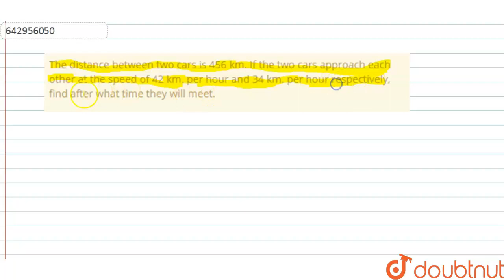The distance between two cars is 456 km. If the two cars approach each | Class 8 Maths | Doubtnut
The distance between two cars is 456 km. If the two cars approach each other at the speed of 42 km. per hour and 34 km. per hour respectively, find after what time they will meet.

Online Class में Admission लेने के लिए यहाँ click करें :
👉Class 8 | English Medium | Tuition Classes :

👉 Have Any Query? Ask Us.